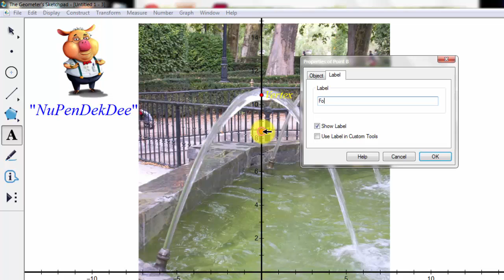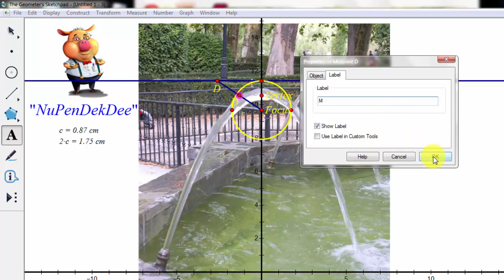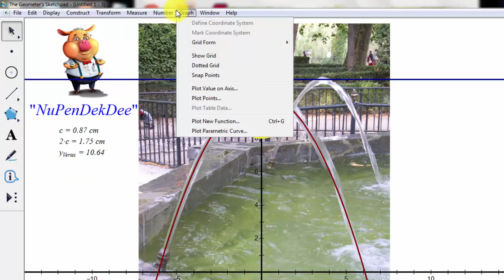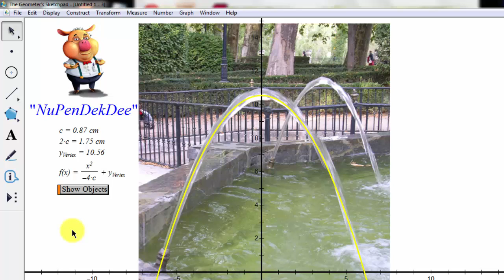Create graph and equation of parabola from pictures with GSP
Create graph and the equation of parabola from pictures with The Geometer's Sketchpad program.

การสร้างกราฟพาราโบลาและหาสมการของกราฟพาราโบลาจากรูปภาพด้วยโปรแกรม The Geometer's Sketchpad